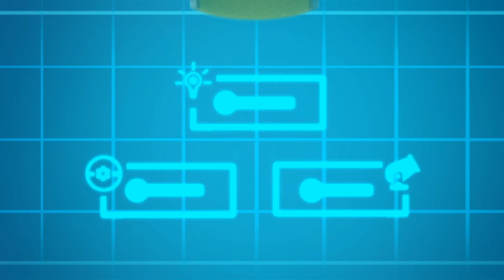POLICJANT spotyka DINOZAURA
Berry, mały policjant, bawi się małym dinozaurem, ale coś mu nie pasuje: ta zabawka jest za mała! Tom tworzy portal przestrzenny dzięki laserowi i ogromny dinozaur pojawia się w mieście. Berry zaprowadza go na ulice, aby pokazać go dla innych samochodów, jednak wszyscy są przerażeni a dinozaur ucieka!. Tom tworzy bumerang, aby odwrócić uwagę dinozaura i zwabić go z powrotem do portalu przestrzennego. Berry w końcu uczy się doceniać małe rzeczy.

Join Tom in new Car City adventures! All your favorites characters will be present: Carl Super Truck, Billy the Bulldozer, Amber the Ambulance, Ben the Tractor, Gary the Garbage Truck, Edna the Excavator, Dane the Demolition Crane,Carrie the Candy Car.

👕Tom the Tow Truck t-shirt & mugs available

🌏 Car City World APP : Montessori Fun 🌏
Android : shorturl.at/nEZ58
Apple Store : shorturl.at/npvJ9

🍛 Car City APP : Yummy Restaurant 🍛
Android : shorturl.at/luvEJ
Apple Store : shorturl.at/luOQY

🔔 Best of Tom the Tow Truck Stories ! : shorturl.at/uwPS9
▶️ More Stories of Super Truck : shorturl.at/koyGV